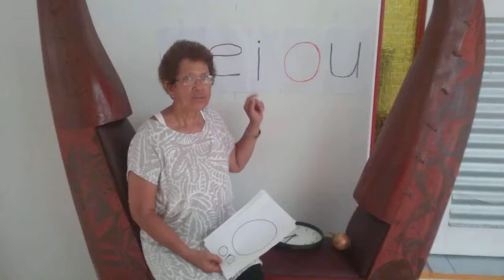Te au tūꞌanga o te ꞌō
Nā Marianna, Bene, Maara ē Poko

o ꞌo ō ꞌō